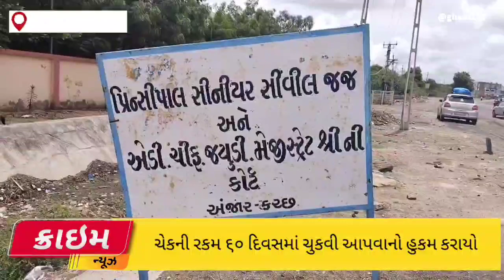ચેક બાઉન્સ કેસમાં એક વર્ષની સજાનો હુકમ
‎સત્ય પ્રેમ કરુણા તરફથી વિડિયો